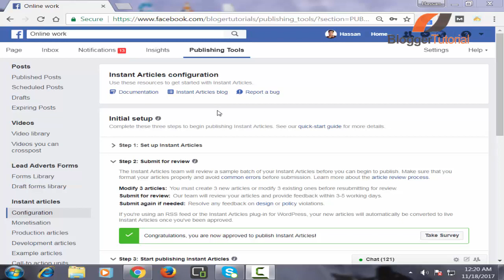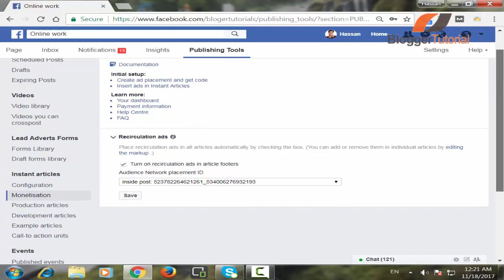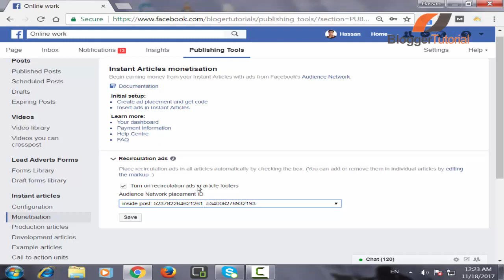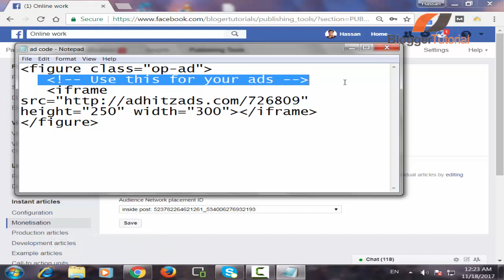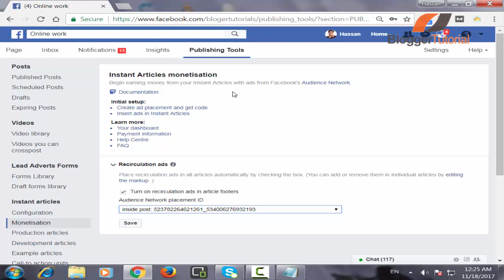How to Add Other Network Ad in Facebook Instant Article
Hey! Yesterday I had asked that question how to add other network ad in facebook instant article. Friends it is very easy as adding audience network ad. Just copy the audience network ad then paste into notepad and now go to your network which ad you want to add. Now make sure your ad code should be 300 width and 250 height, just copy the ad link and paste in the notepad by cutting the facebook ad code. now this whole code paste into production articles. That's it.